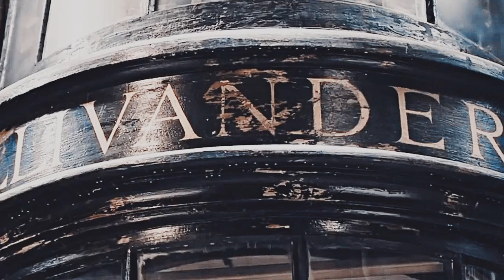the lightning strike | wolfe + macbeth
Dedicato ad Aryanne, che da vita a tutti i poster nella mia mente.
Grazie ♥